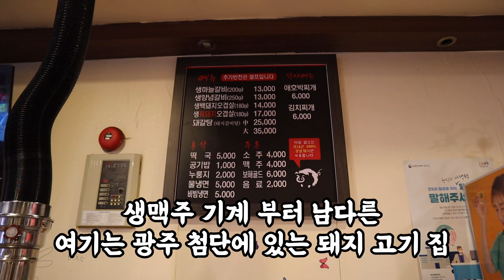한달에 10마리도 안 잡는 돼지고기 파는 집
한달에 열마리도 안 잡는 최고급 암퇘지를 파는 돼지 고기 맛집을 다녀 왔어요
광주 첨단에 위치한 돈
자세한 내용은 블로그 참고 해 주세요